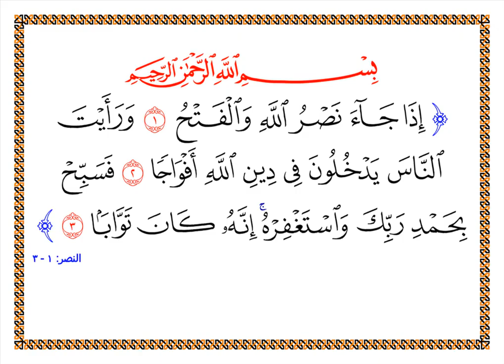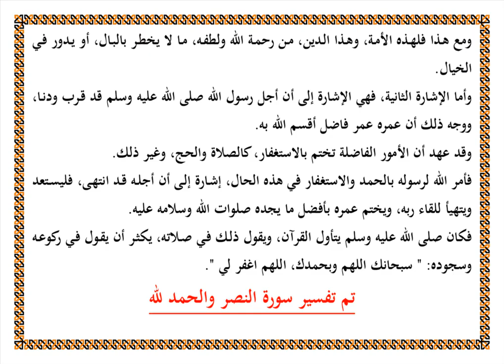تفسير سورة النصر | تفسير العلامة السعدي المقروء والمسموع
{1 - 5} بِسْمِ اللَّهِ الرَّحْمَنِ الرَّحِيمِ
تَبَّتْ يَدَا أَبِي لَهَبٍ وَتَبَّ (1) مَا أَغْنَى عَنْهُ مَالُهُ وَمَا كَسَبَ (2) سَيَصْلَى نَارًا ذَاتَ لَهَبٍ (3) وَامْرَأَتُهُ حَمَّالَةَ الْحَطَبِ (4) فِي جِيدِهَا حَبْلٌ مِنْ مَسَدٍ (5)
تفسير القرآن الكريم المقروء والمسموع آية بآية
من كتاب تفسير السعدي (تيسير الكريم الرحمن)
بصوت الشيخ عبد الرحمن السبهان
وتلاوة القارئ الدكتور عبد العزيز الأحمد
معد اليوتيوب محمود شريقي  - ولا تنسونا من صالح دعواتكم